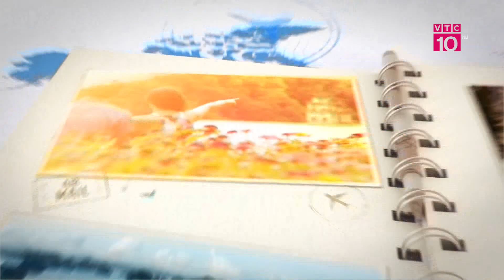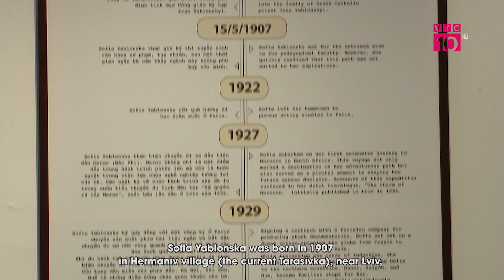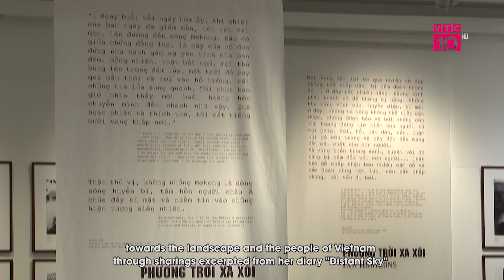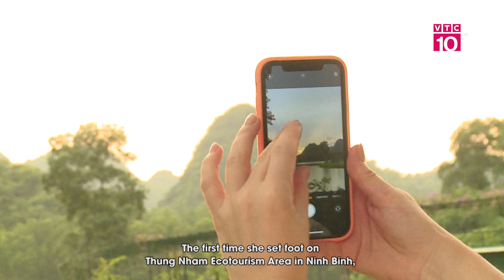Nghệ thuật kết nối tình hữu nghị Ukraine - Việt Nam | VTC10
VTC10 | Vừa qua, Bảo tàng Phụ nữ Việt Nam phối hợp với Đại sứ quán Ukraine tại Việt Nam tổ chức khai mạc triển lãm “Sofia Yablonska- Hành trình xuyên thế kỷ” nhân kỷ niệm 32 năm thiết lập quan hệ ngoại giao Việt Nam - Ukraine. Triển lãm giới thiệu 55 tư liệu, hình ảnh được chụp và chia sẻ qua lăng kính của Sofia Yablonska - nữ nhà văn, nhiếp ảnh gia và quay phim chuyên về đề tài du lịch người Ukraine. Từ năm 1927, khi mới tròn 20 tuổi, Sofia đã rời quê hương sang Paris (Pháp) học diễn xuất và bắt đầu hành trình phiêu lưu của mình khắp thế giới. Bà đến Maroc, Ai Cập, Djibouti, Sri Lanka, Tahiti, Australia, New Zealand, Hoa Kỳ, Việt Nam, Campuchia, Indonesia, Trung Quốc, Thái Lan…